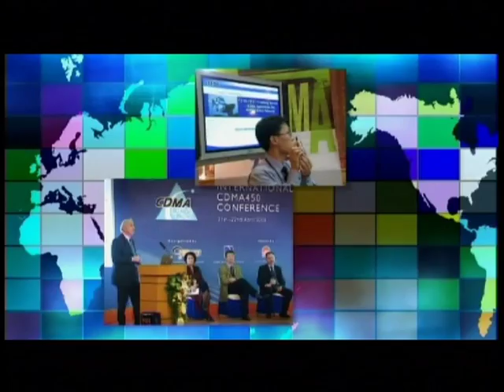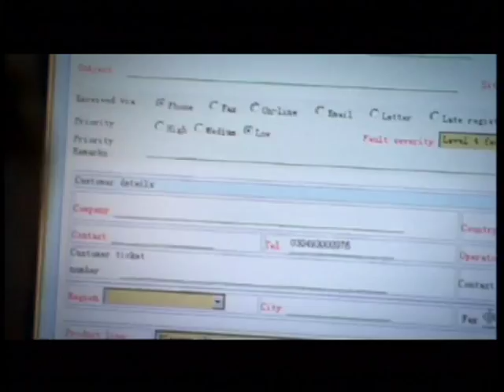Introduction to ZTE